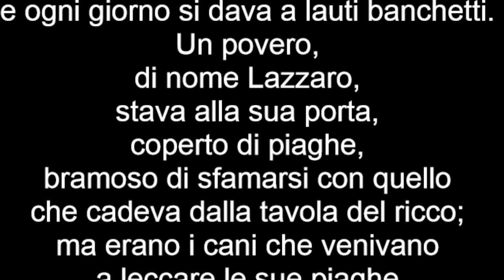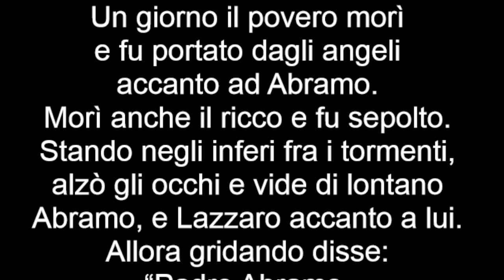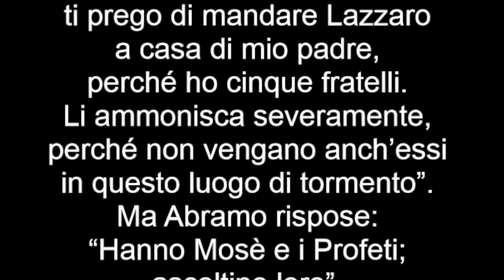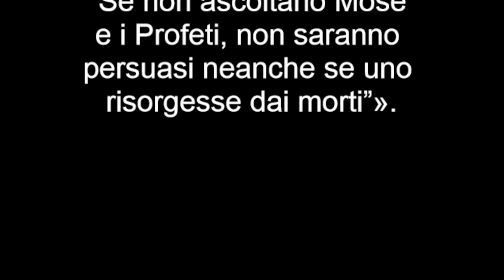Vangelo del 25 settembre 2022, Il Vangelo della Domenica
Prima Lettura
Ora cesserà l’orgia dei dissoluti.
Dal libro del profeta Amos
Am 6,1a.4-7

Guai agli spensierati di Sion
e a quelli che si considerano sicuri
sulla montagna di Samaria!
Distesi su letti d’avorio e sdraiati sui loro divani
mangiano gli agnelli del gregge
e i vitelli cresciuti nella stalla.
Canterellano al suono dell’arpa,
come Davide improvvisano su strumenti musicali;
bevono il vino in larghe coppe
e si ungono con gli unguenti più raffinati,
ma della rovina di Giuseppe non si preoccupano.
Perciò ora andranno in esilio in testa ai deportati
e cesserà l’orgia dei dissoluti.

Salmo Responsoriale
Dal Sal 145 (146)
R. Loda il Signore, anima mia.
Il Signore rimane fedele per sempre
Il Signore libera i prigionieri. R.

il Signore protegge i forestieri. R.

ma sconvolge le vie dei malvagi.
il tuo Dio, o Sion, di generazione in generazione. R.

Seconda Lettura
Conserva il comandamento fino alla manifestazione del Signore.
Dalla prima lettera di san Paolo apostolo a Timòteo
1 Tm 6,11-16

Davanti a Dio, che dà vita a tutte le cose, e a Gesù Cristo, che ha dato la sua bella testimonianza davanti a Ponzio Pilato, ti ordino di conservare senza macchia e in modo irreprensibile il comandamento, fino alla manifestazione del Signore nostro Gesù Cristo,
che al tempo stabilito sarà a noi mostrata da Dio,
il beato e unico Sovrano,
il Re dei re e Signore dei signori,
il solo che possiede l’immortalità
e abita una luce inaccessibile:
nessuno fra gli uomini lo ha mai visto né può vederlo.
A lui onore e potenza per sempre. Amen.

Alleluia, alleluia.

Gesù Cristo da ricco che era,
si è fatto povero per voi,
perché voi diventaste ricchi  per mezzo della sua povertà. (2Cor 8,9)

Alleluia.

Vangelo
Nella vita, tu hai ricevuto i tuoi beni, e Lazzaro i suoi mali; ma ora lui è consolato, tu invece sei in mezzo ai tormenti.
Lc 16,19-31

In quel tempo, Gesù disse ai farisei:
«C’era un uomo ricco, che indossava vestiti di porpora e di lino finissimo, e ogni giorno si dava a lauti banchetti. Un povero, di nome Lazzaro, stava alla sua porta, coperto di piaghe, bramoso di sfamarsi con quello che cadeva dalla tavola del ricco; ma erano i cani che venivano a leccare le sue piaghe.
Un giorno il povero morì e fu portato dagli angeli accanto ad Abramo. Morì anche il ricco e fu sepolto. Stando negli inferi fra i tormenti, alzò gli occhi e vide di lontano Abramo, e Lazzaro accanto a lui. Allora gridando disse: “Padre Abramo, abbi pietà di me e manda Lazzaro a intingere nell’acqua la punta del dito e a bagnarmi la lingua, perché soffro terribilmente in questa fiamma”.
Ma Abramo rispose: “Figlio, ricòrdati che, nella vita, tu hai ricevuto i tuoi beni, e Lazzaro i suoi mali; ma ora in questo modo lui è consolato, tu invece sei in mezzo ai tormenti. Per di più, tra noi e voi è stato fissato un grande abisso: coloro che di qui vogliono passare da voi, non possono, né di lì possono giungere fino a noi”.
E quello replicò: “Allora, padre, ti prego di mandare Lazzaro a casa di mio padre, perché ho cinque fratelli. Li ammonisca severamente, perché non vengano anch’essi in questo luogo di tormento”. Ma Abramo rispose: “Hanno Mosè e i Profeti; ascoltino loro”. E lui replicò: “No, padre Abramo, ma se dai morti qualcuno andrà da loro, si convertiranno”. Abramo rispose: “Se non ascoltano Mosè e i Profeti, non saranno persuasi neanche se uno risorgesse dai morti”».